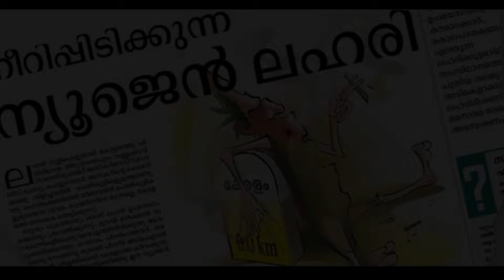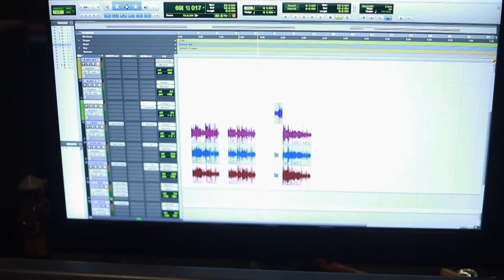ലഹരിക്കെതിരെ ഒന്നിച്ച് - MM Science Team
Karaoke track taken from the song ILLUMINATI (by Sushin Shyam | Sung by Dabzee) of the movie AAVESHAM

നാടിൻ നന്മക്കായ് കൂടിയൊരു യൂത്താണ് ഞങ്ങൾ

ഇന്നീ നാടിന്നായി ഒന്നിക്കുന്ന കൂട്ടാണ് ഞങ്ങൾ

കലികാലത്തിലീ ലഹരി തൻ സംഹാരകരാ

ഞങ്ങൾ പോരാടാനായി വന്നവരാ.

ഭയമേ തെല്ലും ഇല്ലാ ഞങ്ങൾക്കൊപ്പം കൂടുന്നോ നിങ്ങൾ

ഇവിടെ സിറ്റീലുള്ള യൂത്തന്മാരേ എല്ലാരും ചൊല്ല്...

ലഹരി തുരത്താനായ് ഒന്നിച്ചിടാം നമുക്ക്

ലഹരി തുരത്തി വിട്ടാൽ ഗുണം നമുക്ക് പത്തിൽ പത്ത്

BYE BYE LSD...BYE BYE ECSTASY

ഇനിയീ ദൈവത്തിൻ്റെ സ്വന്തം നാടോ SUGAR FREE

മഷി പേന കൊണ്ട് വിദ്യാരംഭം കുറിച്ച മണ്ണിൽ

തോൽക്കാൻ ഞങ്ങളില്ല ലഹരിതൻ നീരാളി കൈയ്യിൽ

ഇവിടം സ്വർഗ്ഗമാക്കും ഞങ്ങൾക്കത് തീരാത്ത വാശി

ലഹരിക്കെതിരൊരു അങ്കക്കലി .

ഇടയാൻ വന്നോരെ വിരട്ടാനായി ഷാഡോ പോലീസ്.

കട്ട സപ്പോർട്ടായി എക്സൈസിൻ്റെ വിമുക്തി ടീമ് ...

ഉലകിതിൽ മക്കൾക്കായ് കേഴും അമ്മ

ചതിയിൽ അകപ്പെട്ട കുഞ്ഞുമക്കൾ

മടിയിൽ താരാട്ടിയ കുട്ടിക്കാലം

മറന്നോ തായ് മനം നിങ്ങൾ.

കരഞ്ഞാൽ കണ്ണീരൊപ്പാൻ നിങ്ങൾക്കൊപ്പം ആരും പോരൂല

ഇരുട്ടിൽ കുടുക്കിയ കെണി നിങ്ങടെ സംഹാരമൂർത്തി
മരണം പടിവാതിൽ കടന്നു വന്നടുക്കും

നിങ്ങളെ കുടുംബം മാത്രം തിരിച്ച് വരവ് സ്വപ്നം കാണും

താന തന്നന താനാ തന്ന നാ.